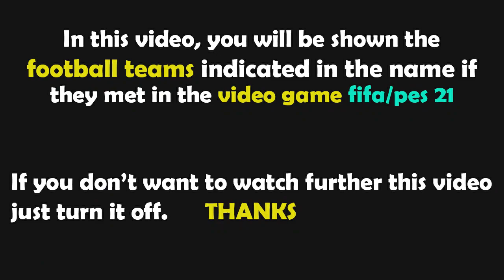PES 2021 Gameplay | Chelsea vs Newcastle United - 2021/2022